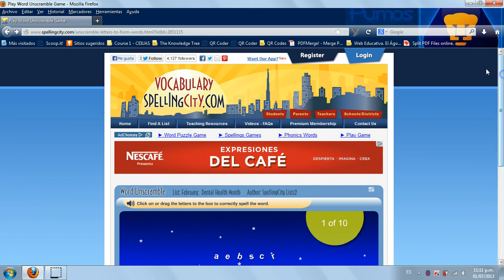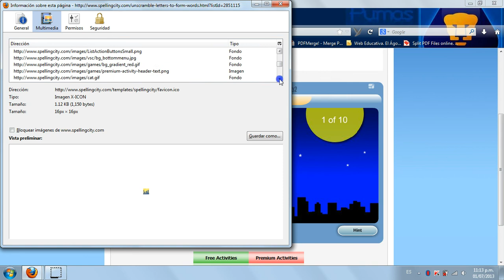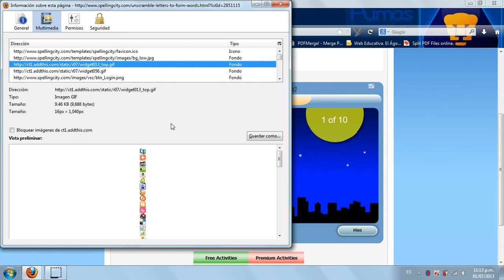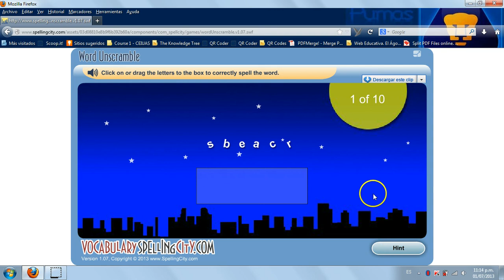Sin Distractores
Sigue los pasos en este tutorial.
Cuando tienes la otra página con el ejercicio sin publicidad, copia ese URL y pégalo en tu blog, wiki, o sitio web o dáselo (el URL) a tus estudiantes para que hagan el ejercicio y se concentren.